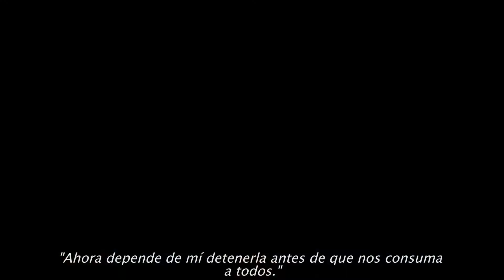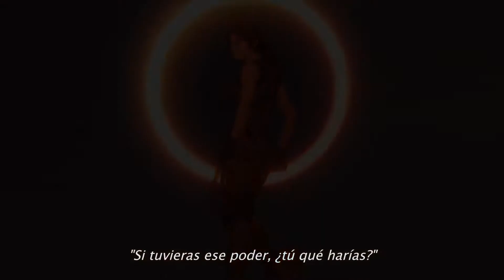Shadow of the Tomb Raider (Trailer 2 español)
Mientras Lara Croft trata de salvar el mundo de un apocalipsis maya, deberá convertirse en la saqueadora de tumbas que está destinada a ser. Únete a nuestra comunidad y quememos ese mando (y ratón) juntos 🎮